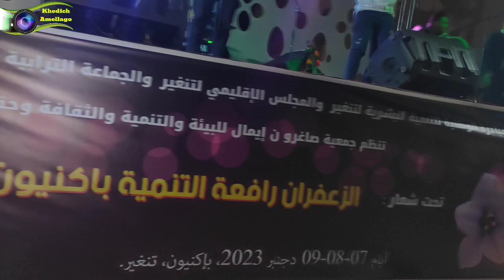مجموعة تامونت ساليسا مهرجان صاغرو الزعفران Groupe Tamount salissa festival saghrou du safran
Bount salisa tamount ahidous afrah